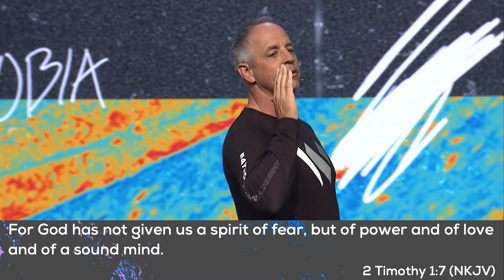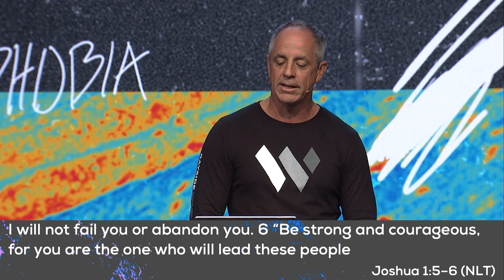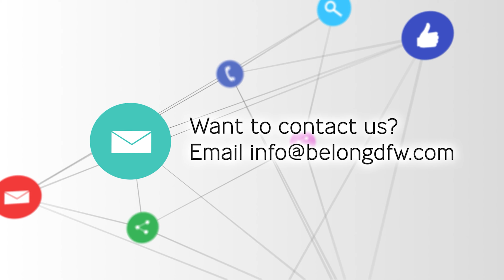Phobias and Overcoming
We are privileged to share a message from Pastor Randy Bezet from Bayside Community Church in Bradenton Florida.  Bayside is celebrating their 19th year as a church while we are celebration 6 years.  The message is extremely relevant and the reason Pastor Kevin asked Pastor Randy for permission to share with Belong Church!